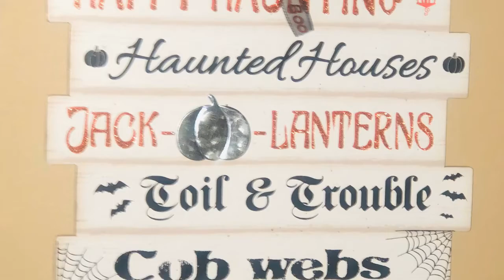Halloween Party 2019/ Mom Collab Reesee901 Halloween parade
I had the job of helping my daughter vision to light for her 1st Mom Collab Group. Enjoy🎃🎃🎃🎃